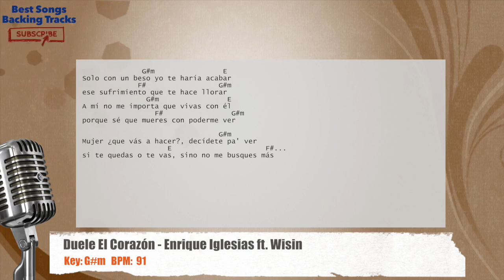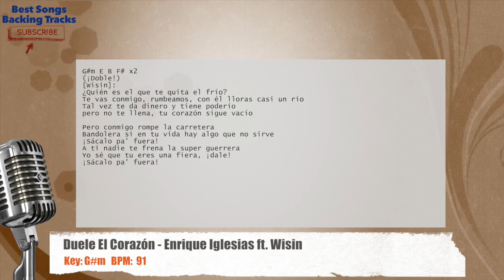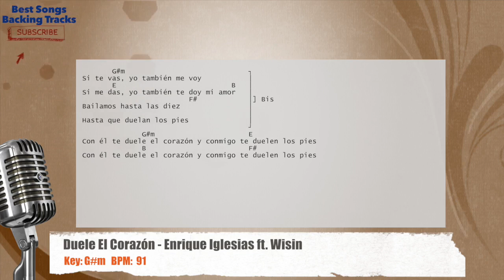🎙 Duele El Corazon - Enrique Iglesias ft Wisin Vocal Backing Track with chords and lyrics